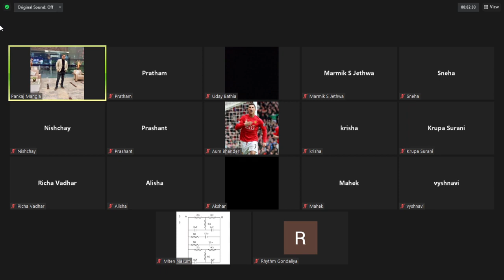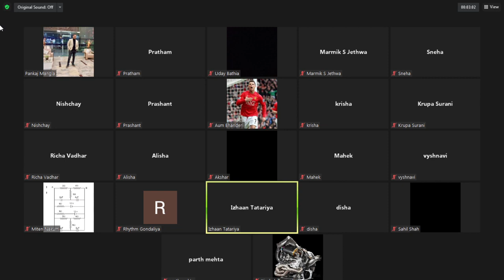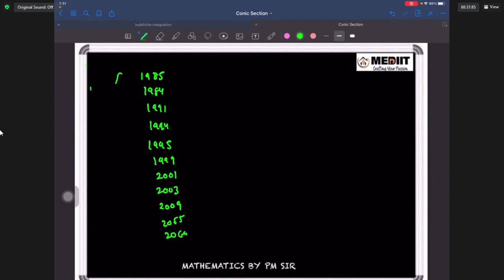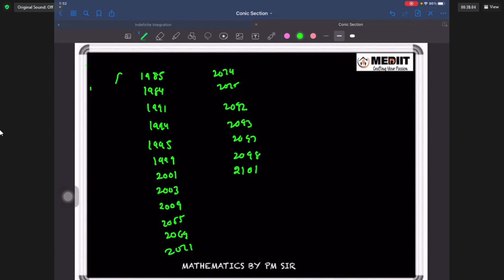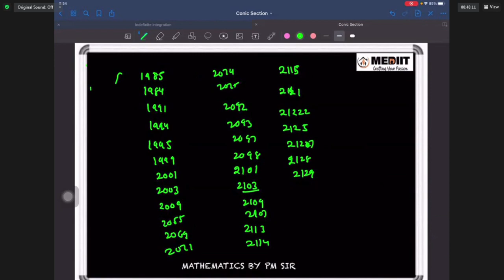mediit maths 6-10-2021 GN Berman Doubt Discussion